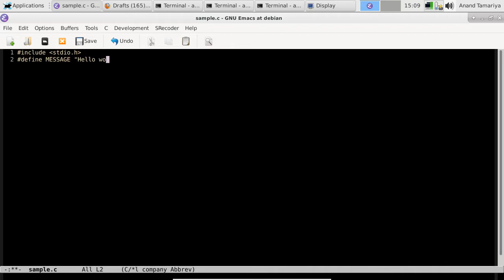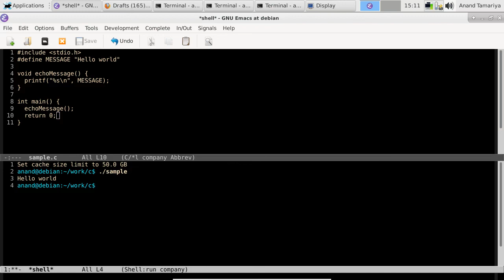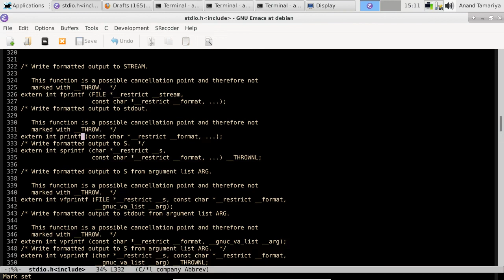GNU Emacs as a lightweight C IDE (Auto-suggest)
Setup
OS               : Debian 10 XFCE

Emacs config
        (global-ede-mode 1)
        (semantic-mode 1)
        (srecode-minor-mode 1)
        (ede-enable-generic-projects)
;; Install company for inline completion with dropdown
        (require 'company)

        (global-company-mode)